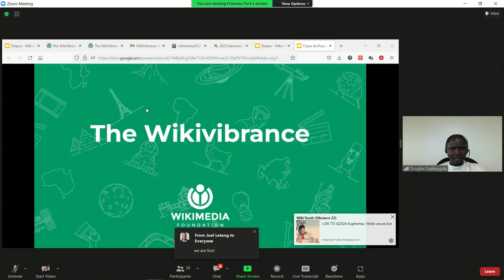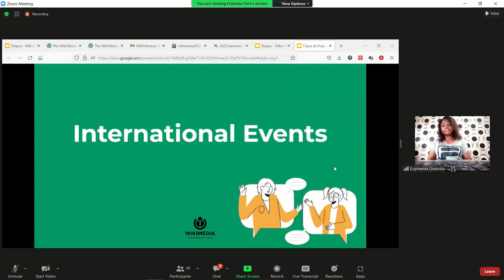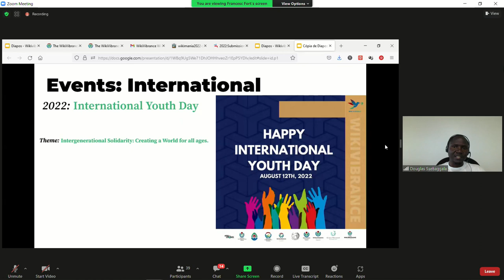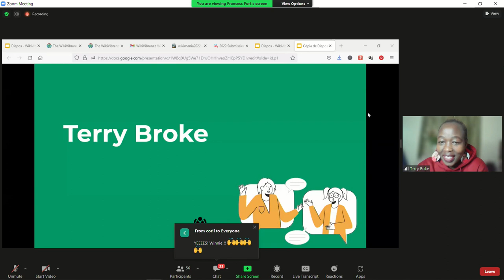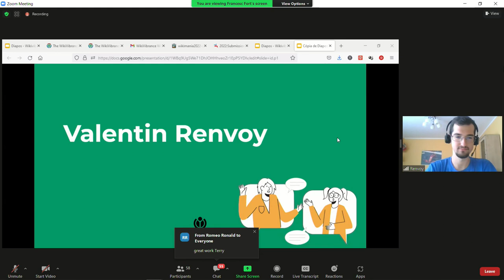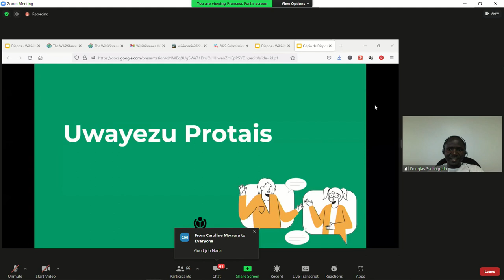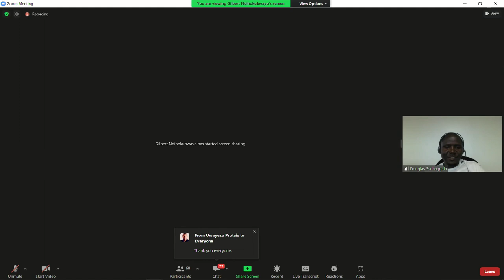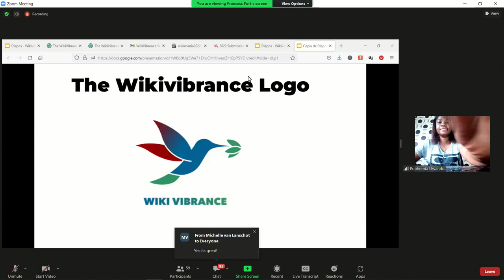Showcasing Youth Diversity and Inclusion through Storytelling in the Wikimedia Movement